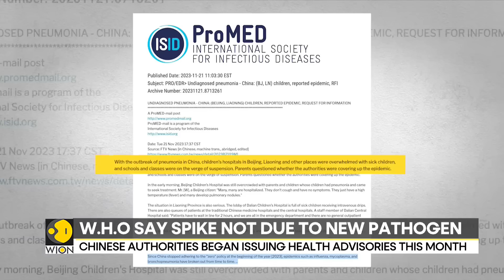China grappling with a spike in respiratory illnesses | WION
China has been in the news for over a week now over a mysterious respiratory illness. The country is grappling with a spike in respiratory illness as it enters its first full winter season since it lifted COVID-19 restrictions.